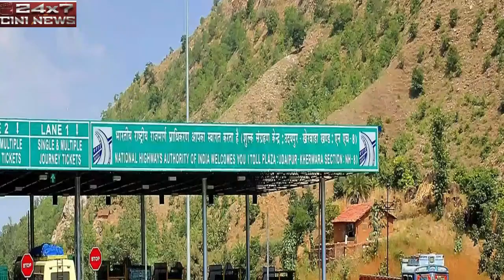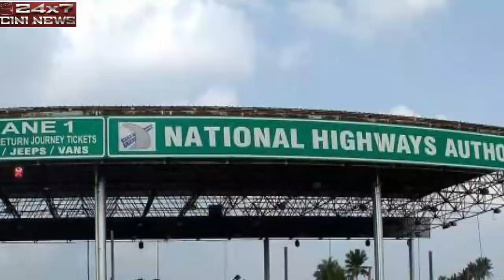ஏப்ரல் 20-ம் தேதி முதல் டோல்கேட் கட்டணம் வசூல்... மத்திய அரசு அதிர்ச்சி அறிவிப்பு..!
NHAI to resume toll collection on national highways from April 20 ... in December on its over 500 toll plazas while doubling toll charges from the ...
The road transport ministry and NHAI had suspended toll collection on ... Toll operators said the Covid-19 pandemic is still a threat and riskier for toll booth ... poor financial health, is planning to start toll collection from April 20.
of India will resume toll collection on national highways from April 20, as ... to follow the home ministry's guidelines about toll plaza operations ...
“In view of Covid-19, it has been ordered to temporarily suspend the collection of toll at all toll plazas across India,” Road Transport and Highways ...
Tax collection will start on toll plaza from April 20
to resume toll collection on national highways starting from April 20. ... and availability of emergency resources at toll plazas will continue as ...
Missing: open ‎| Must include: open